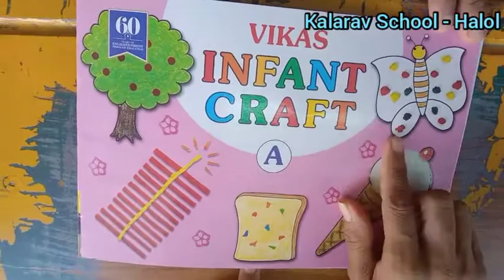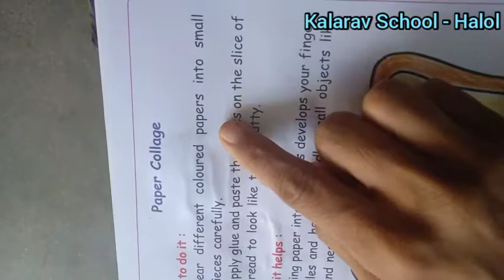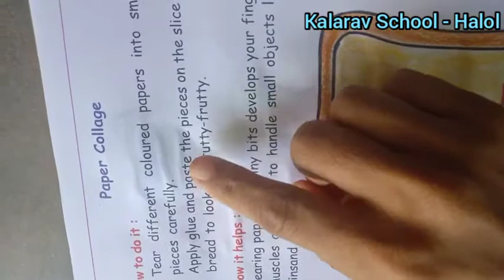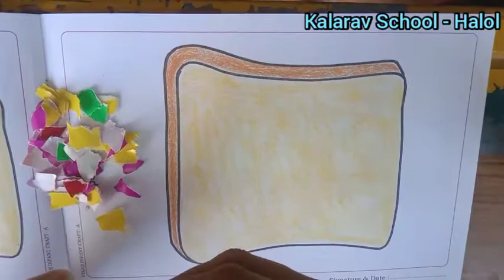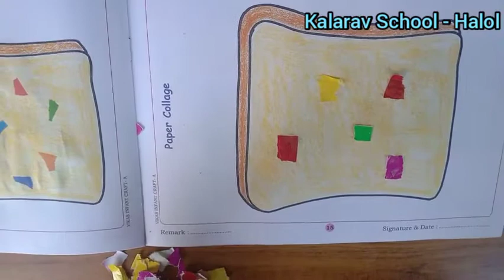K.G. SECTION - CRAFT WORK ( paper collage )